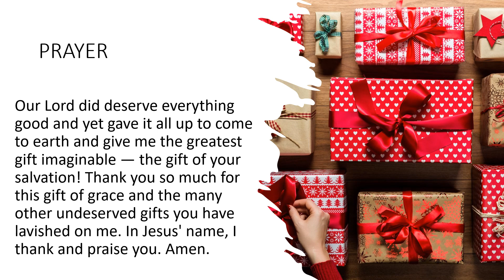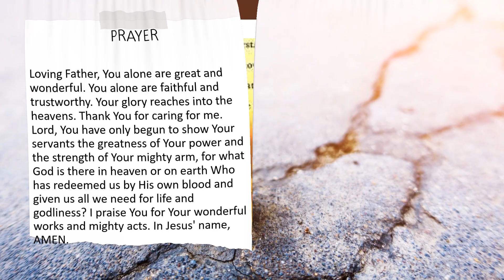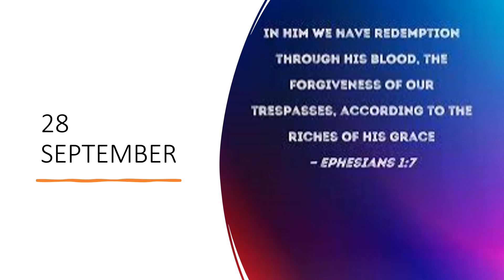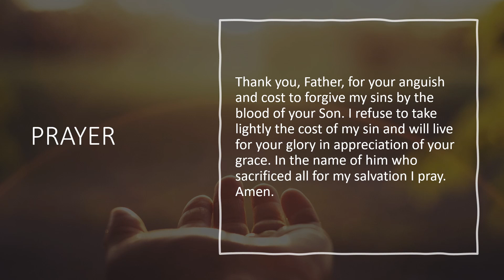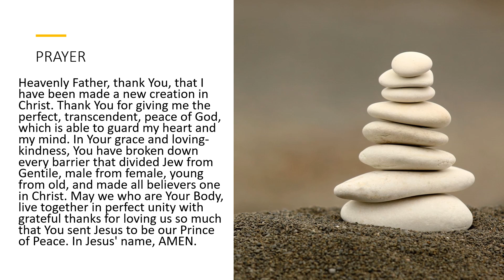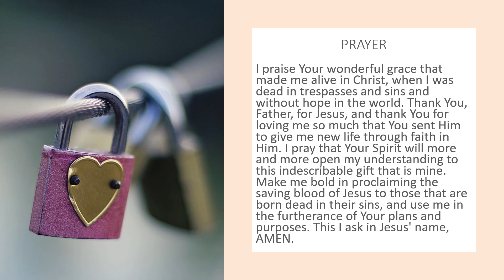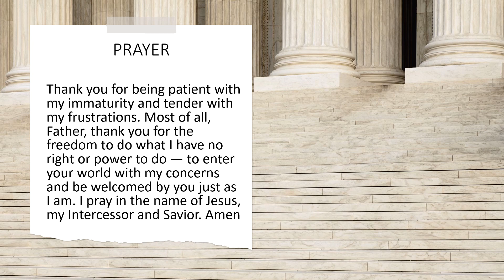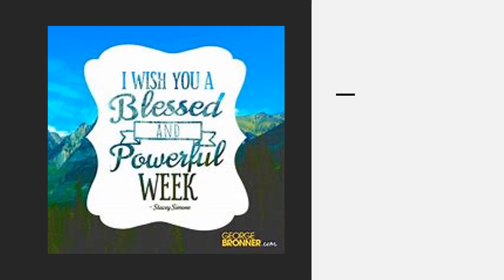MY TIME WITH GOD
For Fasting through music,
Weekly meditations
Come sing along
Sunday services